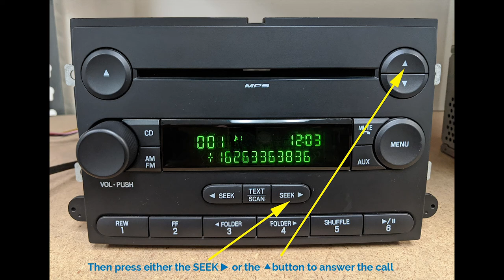BT45-FORD1 with FORD MP3 Radio - Answer Calls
How to answer an incoming call form a FORD MP3 radio when a BT45-FORD1 is installed.

For more info on BT45-FORD1: Bluetooth Music & Phone Interface for FORD without SAT